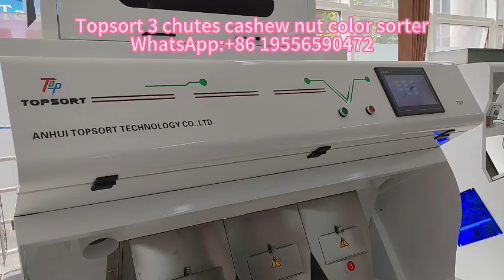Topsort 3 chutes cashew nut color sorter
Topsort supply top technology top quality top service color sorter for global customer.
Topsort mission responsible for every customer, make every customer satisfied.

Topsort color sorter application:
 Rice color sorter.
 Grains color sorter.
 Beans color sorter.
 Seeds color sorter.
 Nuts color sorter.
 Coffee bean color sorter.
 Wheat color sorter.
 Peanut color sorter.
 Sesame color sorter.
 Corn color sorter.
 Pistachio color sorter.
 Garlic color sorter.
 Dehydrated Vegetable color sorter.
 Plastic color sorter.
 Ore color sorter.
 Metal color sorter.